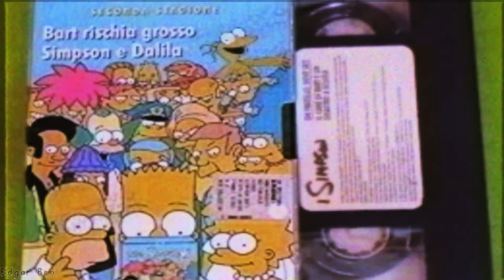Graggle Simpson Memories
The “lost” Simpsons character.

random tags:
the simpsons, simpson, homer, the forgotten simpsons character, a mysterious lost character, graggle, graggle simpson, gumbly, weird matt, yellow matt, mandela effect, meme, memes, edits, edgar bro